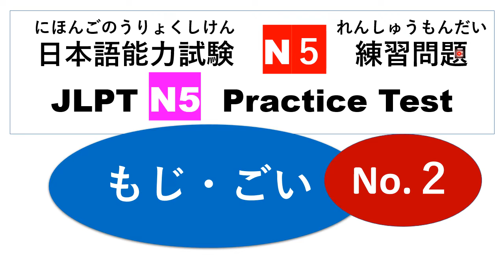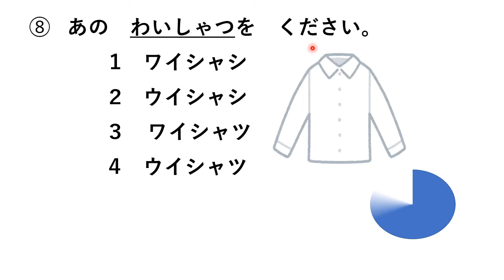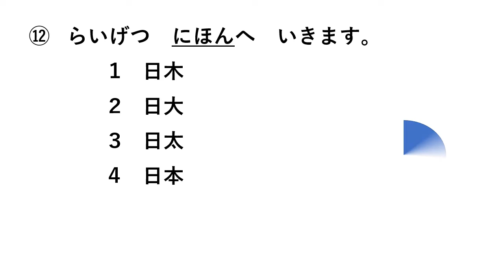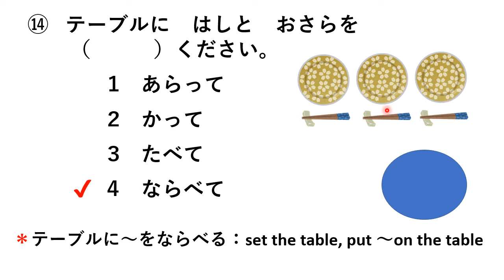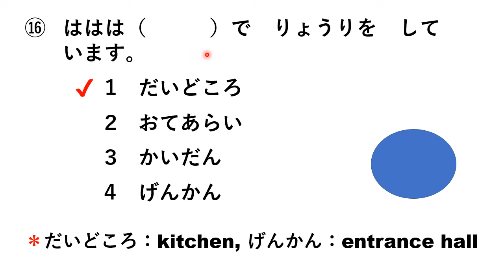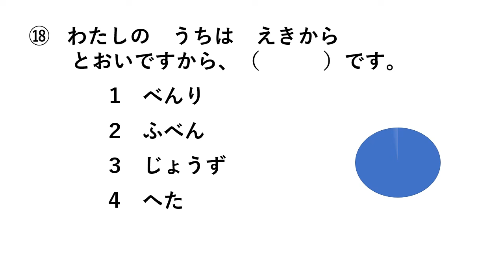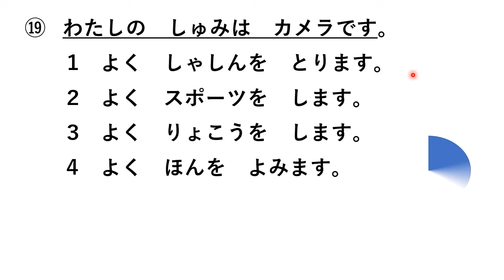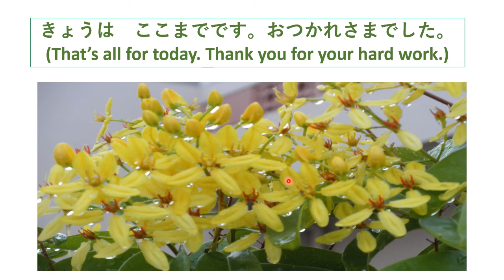Let's try N5 Mock Test ② /JLPT N5 Practice Test（ もじ・ごい）No.2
This video is the Mocking Test of [ JLPT N5 ] and it's for もじ・ごい No.2.

I have also created Vocabulary & Grammar videos for [ Minna no Nihongo Lesson 1 to Lesson 25 ] and Kanji Lessons for N5. Please check the below link: